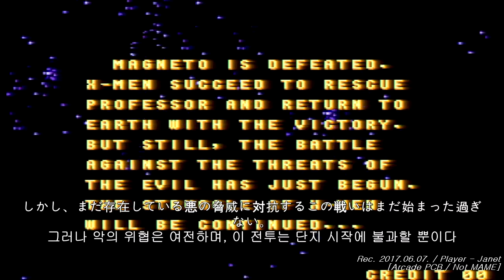X-MEN - Dazzler 1CC (Arcade / Not MAME)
Game Setting : Factory Setting.
This video has been recorded from My Arcade PCB.(Not MAME)

[Recording Environment]
Arcade PCB(RGB output) → XPC-4 (RGB(DVI) Input, DVI Output with DVI-HDMI Cable) →  C875 Live Gamer Portable(HDMI Input+Audio Input, HDMI Output) → LCD Monitor